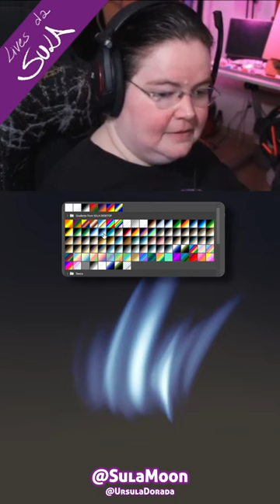Usando gradient map para fazer fogo e efeito mágico!